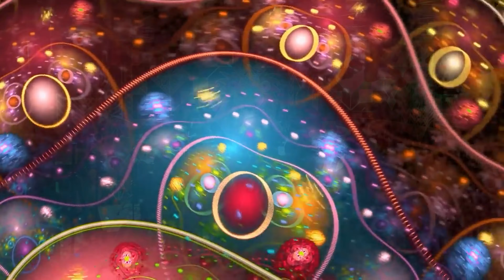ZenDog: 2024/04/18 Shere-e-Punjab, Media, PA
SET 1: Till the Morning Comes, Minglewood Blues, They Love Each Other, Beat it on Down the Line, Heart of Me, Brown Eyed Women, Bobby McGee, Cumberland Blues, The Greatest Story Ever Told, Ship of Fools, Doing That Rag.
SET 2: King Solomon's Marbles, Let It Grow, In Memory of Elizabeth Reed, Saint Stephen-New Speedway Boogie-Truckin'-Going Down the Road Feeling Bad-The Music Never Stopped.
[E] Johnny B. Goode.